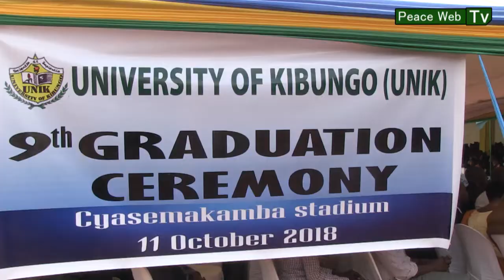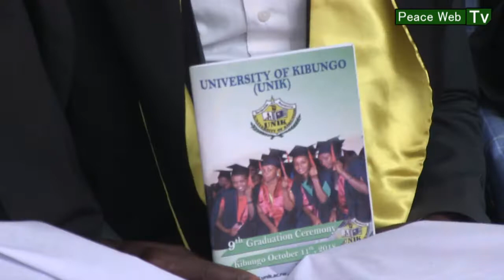Ikirundi /Igice ca 2 c'abanyeshure bafashijwe n'ikigo Maison Shalom baronkejwe impapuro z'umutsindo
Ikigo Maison Shalom caratanguje umugambi wo gufasha abana bahunze bataraheza amashuri yaba ayisumbuye ,ayakaminuza nay'abana bato muruwo mugambi nyene Ikigo Maison Shalom giheruka gusohora urundi rwaruka igice ca 2 ruhejej amashure ya kaminuza n'inyuma yaho kuriyo kaminuza nyene mumwaka uheze hahejej ikindi gice c'abanyeshure.